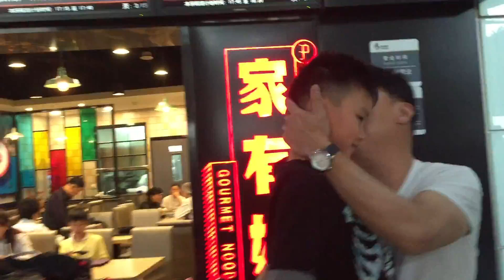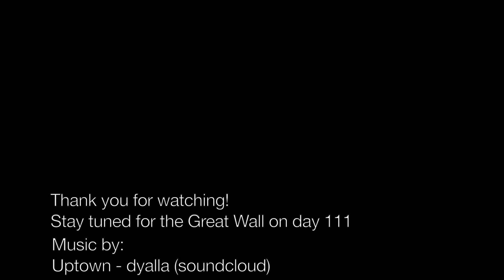Trip to China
365 Days of Gratitude - Day 110